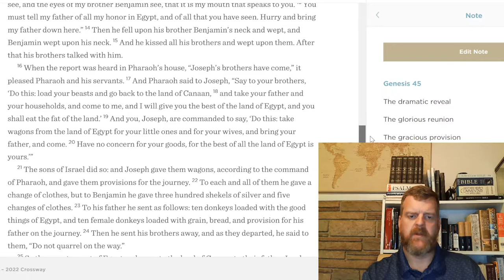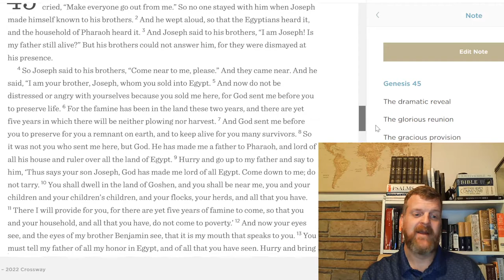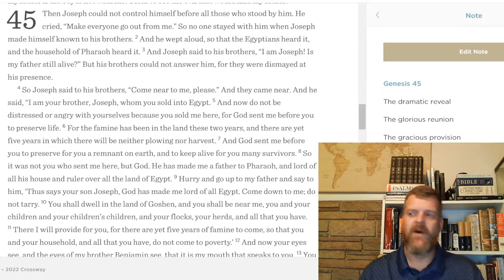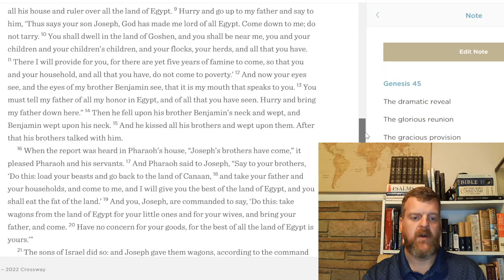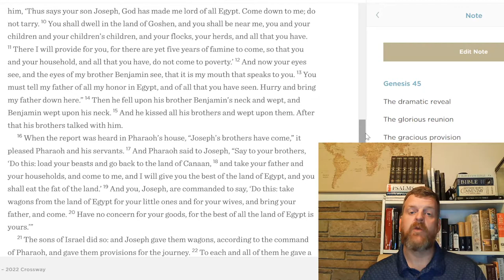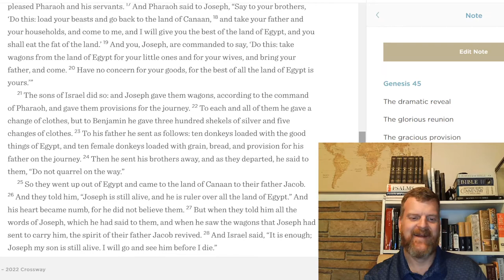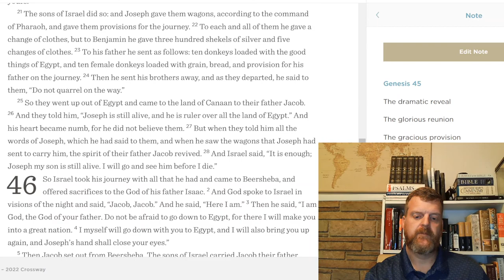WalkDevo#70: Genesis 45 Devotional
Day #70 of our three-year journey through the Bible, one chapter at a time.

Genesis 45, a very exciting and long-awaited chapter.